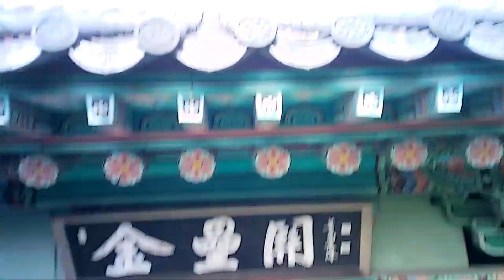드튜브의 부산진지성(자성대공원(Jaseongdae Park))(이지드론 X7 GPS) [드튜브의 드론으로 보는 세상]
드론으로 보는 세상, 드튜브의 이번 비행은
잊혀진 우리의 옛성
'부산진지성(자성대공원)'입니다.

* 부산진지성(자성대공원) 관리자분께 드론 비행 및 촬영을 허가 받았습니다.
*부산진지성 서문(금루관), 동문(진동문), 영남루, 진남대에서 드론 비행 및 촬영을 하였습니다.

* 음악 : Chael - Spark (데이드림사운드)